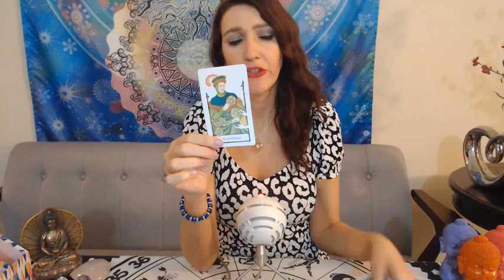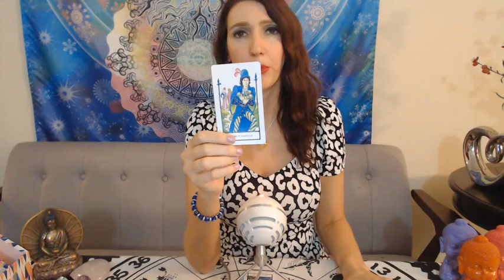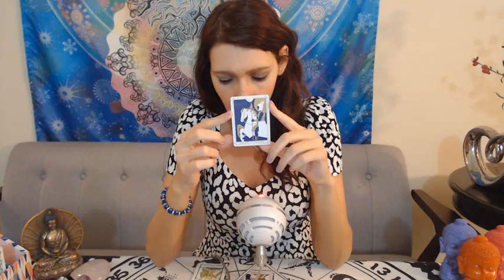ARIES X YOU WANT AN EQUAL GIVE & TAKE X FEBRUARY 8th-15TH 2019 WEEKLY TAROT LOVE READINGS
To get a personal Video reading:
DON'T KNOW YOUR RISING, MOON OR VENUS SIGN

Aries February 2019 ex return Love and soul mate reading for your Sun, Moon, or rising Aries! It's your end of February 2019 ex return tarotscope overview reading. Angels, oracle cards, tarot and so much more!